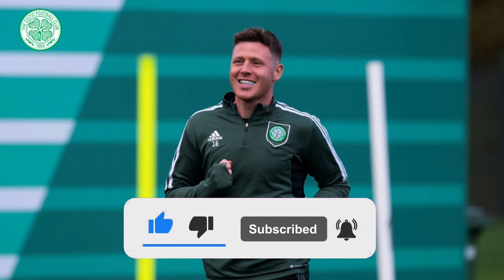💥LAST HOUR! NOBODY IMAGINED THIS FROM JAMES MCCARTHY! CELTIC FC NEWS TODAY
Welcome everyone to the Celtic FC News Now channel, the channel that will cover Celtic's Breaking News and all the information about the football of a great club and tradition of the Hoops, so stay tuned for all the information! about behind the scenes of the Celts, players, rumors, signings breaking news! And all about the Celtics fans!

Credits:
Image: Getty Images